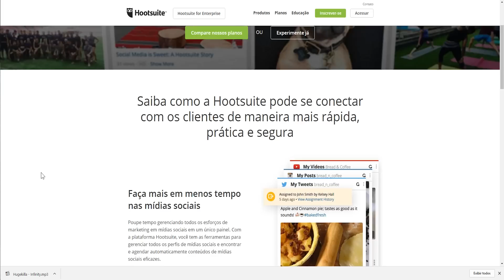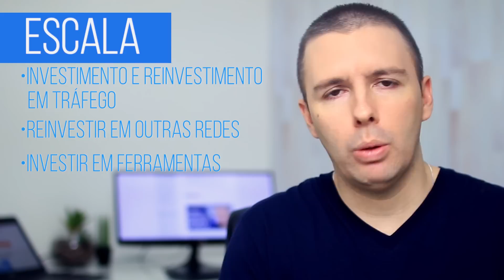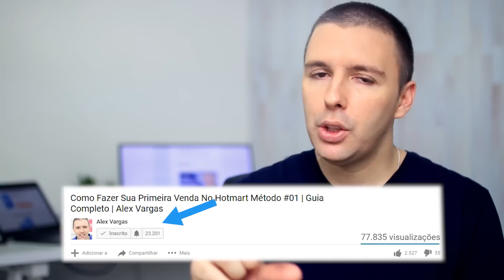EMPREENDEDOR DIGITAL DE SUCESSO | Dicas Para Crescer Seu Negócio Digital | Alex Vargas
Neste

- Dicas para ser um Empreendedor Digital de Sucesso;
- A importância do tráfego para crescer o negócio online;
- Como aumentar sua produtividade com a terceirização
- A importância de automatizar processos;
- Como investir em Marketing para crescimento do negócio;
- A importância do marketing de conteúdo para o crescimento;

Alex Vargas dá dicas valiosas para crescer o negócio online. Se o seu objetivo é ser um empreendedor digital de sucesso recomendo fortemente que veja este vídeo.

Você vai aprender pontos essenciais que são usados pelo próprio Alex Vargas na condução dos seus negócios online. Saiba como desenvolver audiência que farão o seu negócio online crescer dia após dia.

PERGUNTAS COMUNS SOBRE CRESCER O NEGÓCIO ONLINE

1 - Como ser um empreendedor digital;
2 - Como montar um negócio online;
3 - Como crescer o negócio online;
4 - Estratégias para vender online;
6 - Como usar a internet para ganhar dinheiro online;
7 - Como ganhar dinheiro na internet;